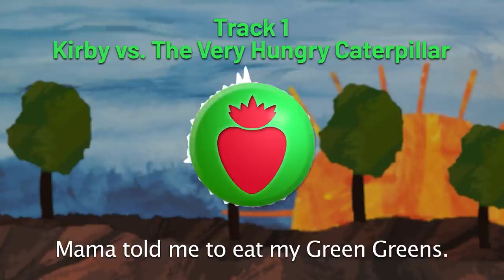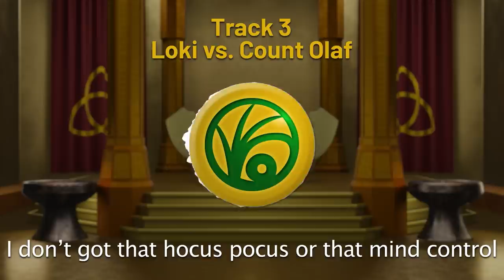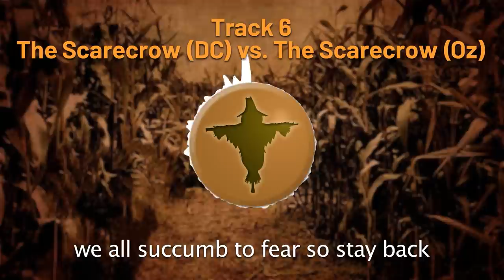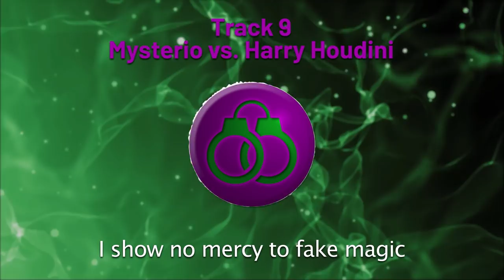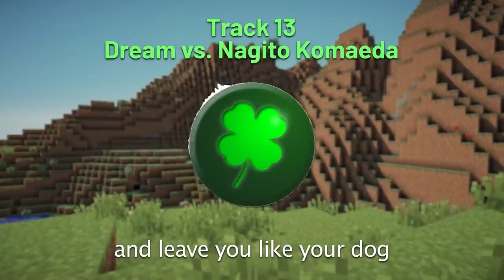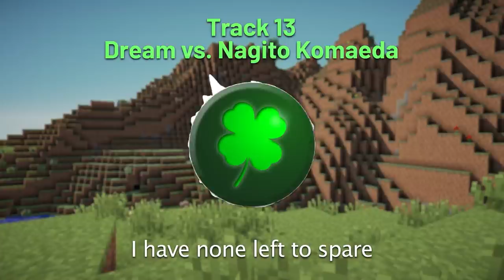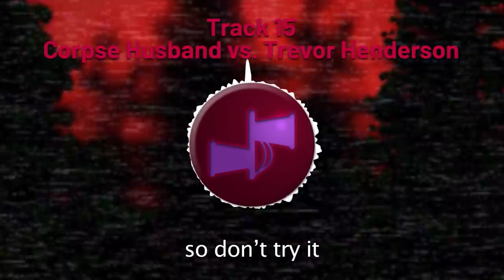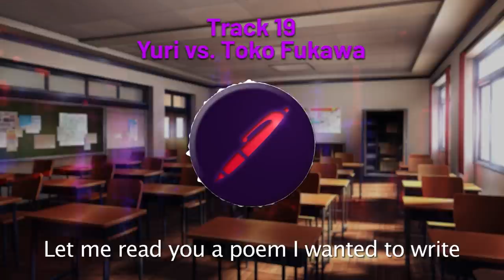(100K Sub Special) Winter Collection Album 3 feat. Keyblade, Cam Steady, The Stupendium & more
(100k special) winter collection album 3 feat. keyblade, cam steady, the stupendium and more..

Credits:

Rappers / Voice Actors:
Keyblade
Brock Baker
The Stupendium
Cam Steady
Chi chi
Shwabadi
Chris Voiceman
Connor Quest
Homokora
K.C.
McGwire
954Mari
WoodenHornets
Azia
Alex M.
Politicess
Nathan Provost
Freeced
LittleFlecks
Mike Choe
Snakebite126
Gridline Studios
Zawesome
Chase Beck
Eric the Audible
Joe Cliff Thompson
Freshy Kanal

Audio Engineered by:
Freshy Kanal

Beats by:
Freshy Kanal
Sebb
Insanebeatz
Epistra
Hollywood Legend
Kustom
Anywaywell
Tonejonez
Allrounda
Musiclide
GlitchDude
5:10
BMTJ
Audio Network

Editing by:
Rabi

Thumbnail:
Rabi